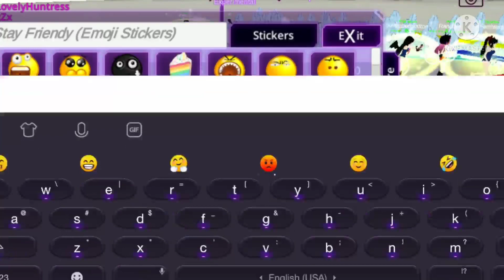School Girl AI|Throwing Shoes Battle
The audio is not mine lol